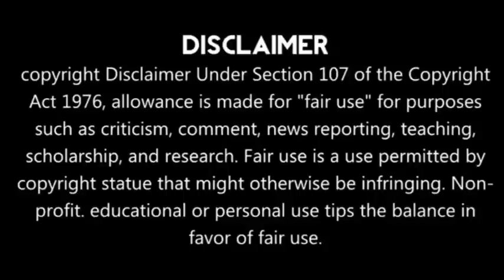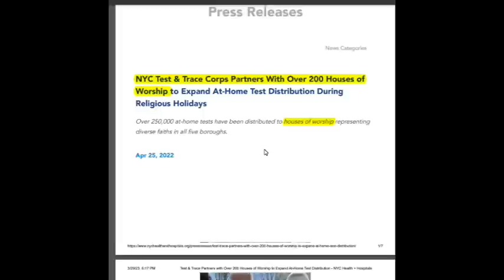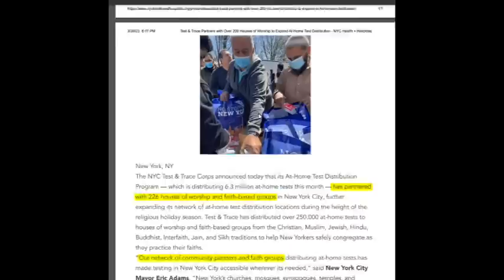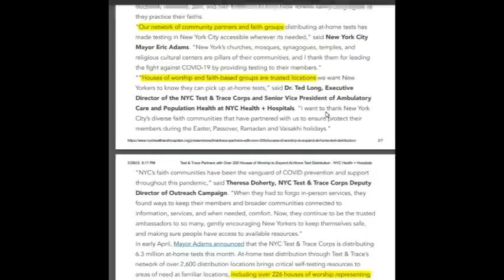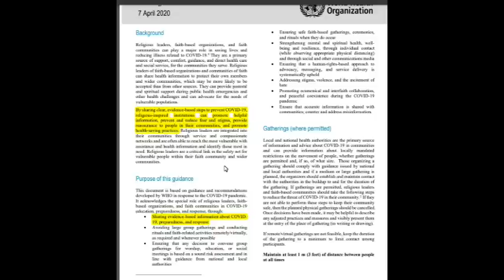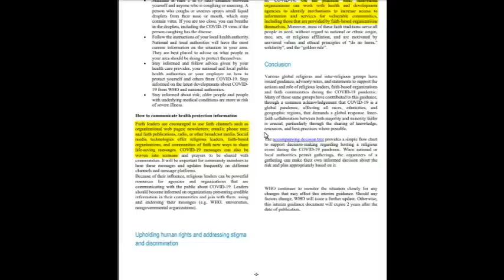April Elders Letters